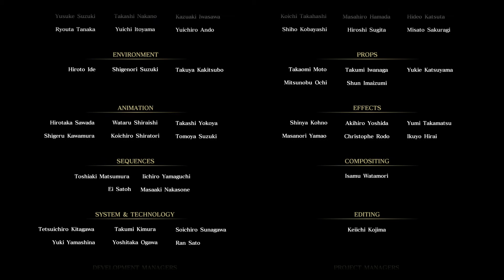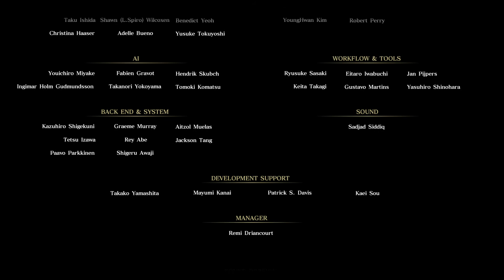FINAL FANTASY XV_Final Words